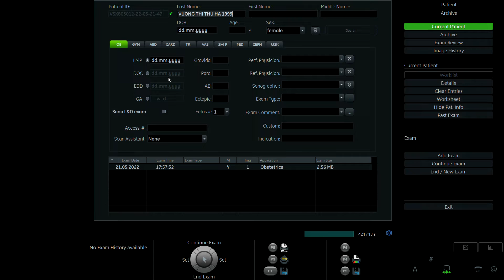VƯƠNG THỊ THU HÀ 1999 p2